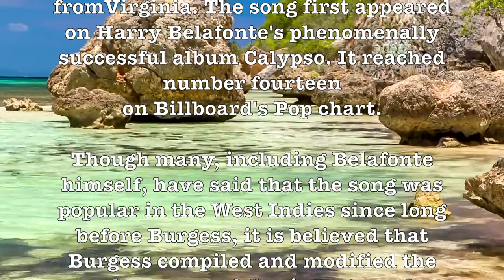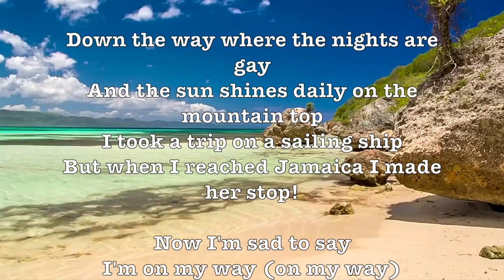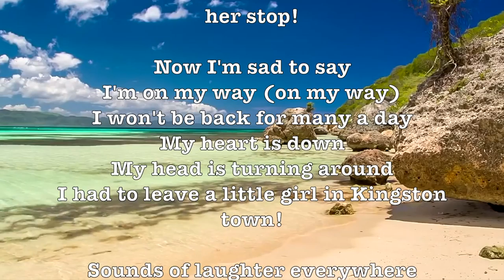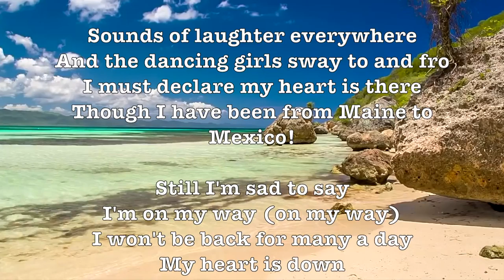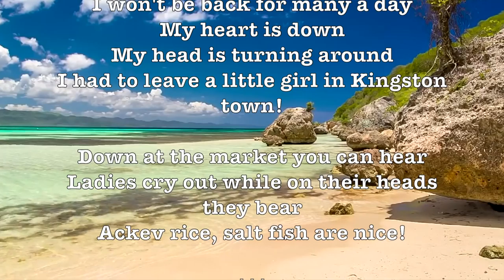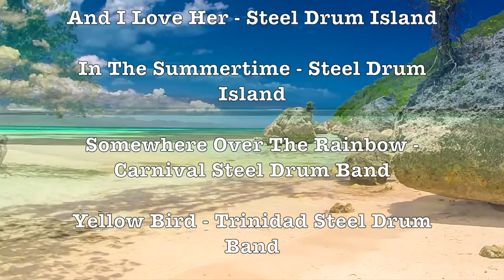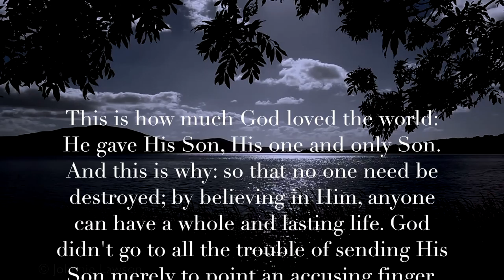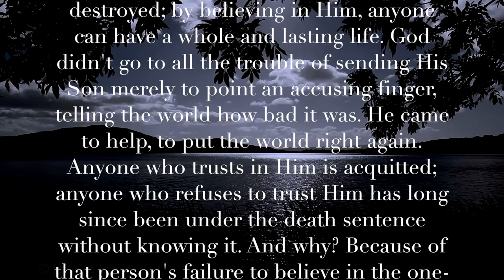Jamaica Farewell - Steel Drum Island! (Lyrics) (Album) (1926) 1080p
"Jamaica Farewell" is a mento about the beauties of the West Indian Islands.

The lyrics for the song were written by Lord Burgess (Irving Burgie). Lord Burgess was born in Brooklyn, New York in 1926. His mother was from Barbados and his father was fromVirginia. The song first appeared on Harry Belafonte's phenomenally successful album Calypso. It reached number fourteen on Billboard's Pop chart.

Though many, including Belafonte himself, have said that the song was popular in the West Indies since long before Burgess, it is believed that Burgess compiled and modified the song from many folk pieces to make a new song, and it is clear that it was Belafonte who popularised the song outside the Caribbean Islands. Burgess acknowledged his use of the tune of another mento, "Iron Bar".

The Kingston Trio, who led the folk revival of the late 1950s, took their name from the title of this song, though they only recorded it many years later, in 2006.
- Wikipedia

LYRICS:

Down the way where the nights are gay
And the sun shines daily on the mountain top
I took a trip on a sailing ship
But when I reached Jamaica I made her stop!

Now I'm sad to say
I'm on my way (on my way)
I won't be back for many a day
My heart is down
My head is turning around
I had to leave a little girl in Kingston town!

Sounds of laughter everywhere
And the dancing girls sway to and fro
I must declare my heart is there
Though I have been from Maine to Mexico!

Still I'm sad to say

Down at the market you can hear
Ladies cry out while on their heads they bear
Ackev rice, salt fish are nice!

Jamaica Farewell - Steel Drum Island

BONUS:

And I Love Her - Steel Drum Island

In The Summertime - Steel Drum Island

Somewhere Over The Rainbow - Carnival Steel Drum Band

Yellow Bird - Trinidad Steel Drum Band

Yellow Bird - Tropical Flavor Steel Drum Band

Yellow Bird - The Island Caribbean Steel Drum Band

Yellow Bird - Steel Drum Island

Adios - London All-Stars Steel Orchestra

Sweet Leilani - All-Star Hawaiian Band